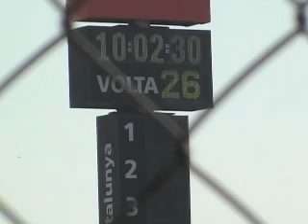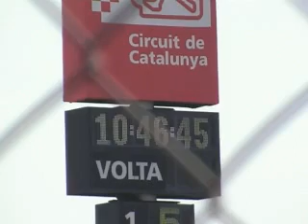Formula 1 Montmelo 2007. Jon Urbieta. Fernando Alonso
La formula 1 vista desde la Pelouse.